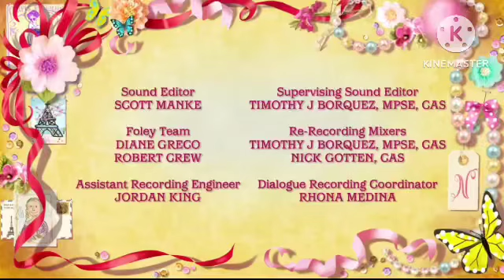Chuck Lorre Productions, #602/Warner Bros. Television (2018)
From a Fancy Nancy Christmas